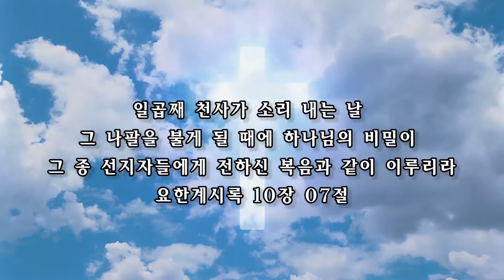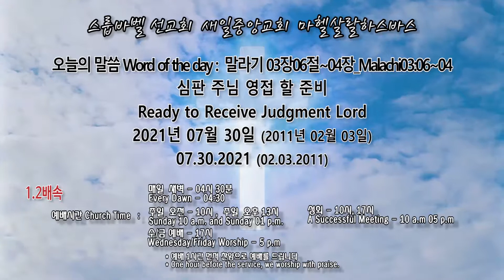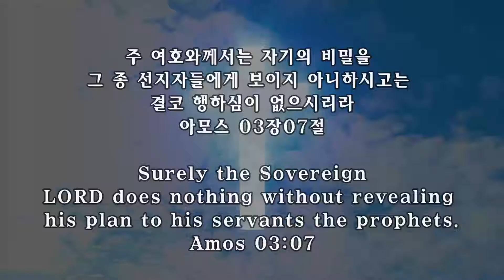스룹바벨 선교회 말라기03장06절~04장 Malachi03:06~04 2021년 07월 30일 새벽 예배 Dawn worship (2011년 02월 03일) 속도UP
[금 새벽 설교] 말라기 03장06절~04장_Malachi03:06~04 : 심판 주님 영접 할 준비 Ready to Receive Judgment Lord 2021/07/30 금 새벽 예배 Friday Dawn worship

2011년 02월 03일 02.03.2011

영상파일_Video file 정상속도_Normal speed (KST 06:30~23:00)

영상파일_Video file 1.2배속_0.2x speed (KST 06:30~23:00)

음성파일_Voice file 정상속도_Normal speed

음성파일_Voice file 1.2배속_0.2x speed(KST 06:30~23:00)

5F 18, Guksabong 1-gil, Dongjak-gu, Seoul, Korea
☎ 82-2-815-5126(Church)